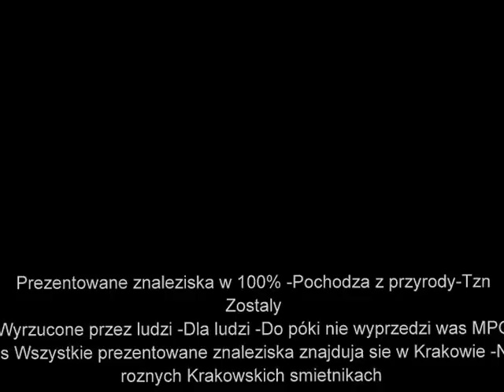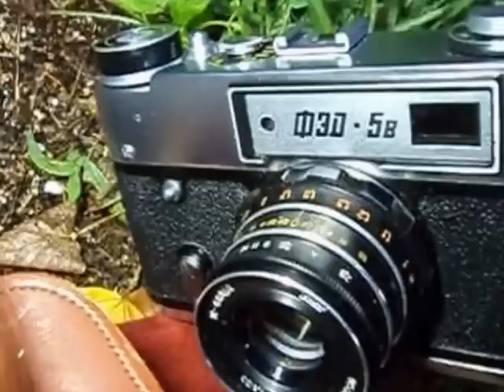Znalazlem st kamere vhs,ladowarki,apar analog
Znalazlem st kamere vhs,ladowarki,apar analog śmietnik śmieci hasiok rupiecie wystawki prl Dumpster Diving Poland 19 Wrzesnia Krakow